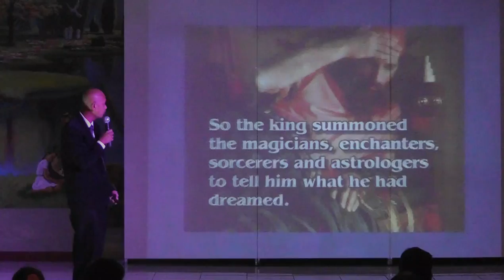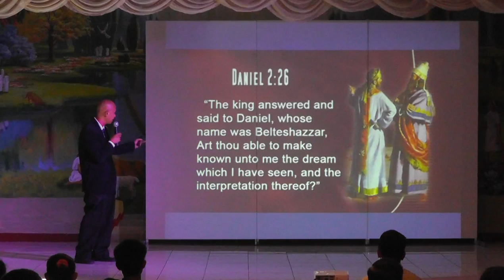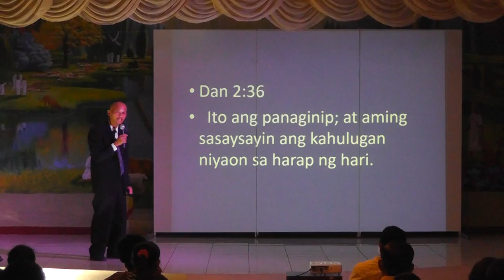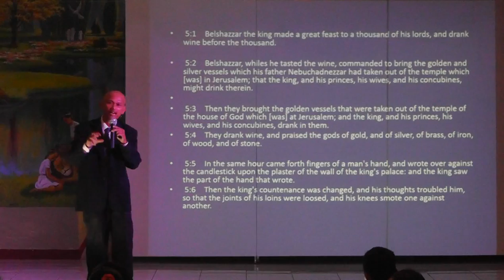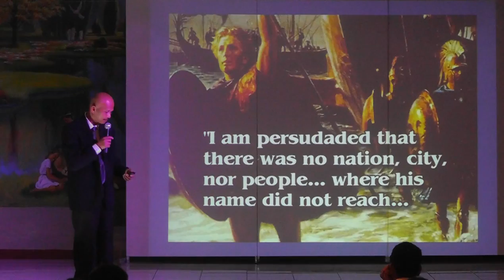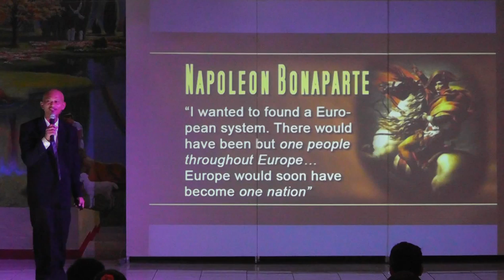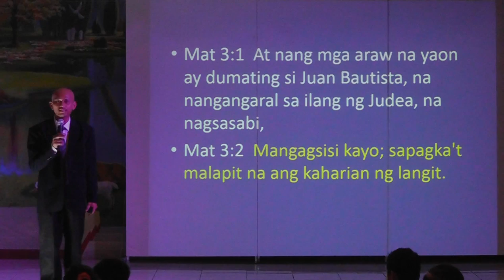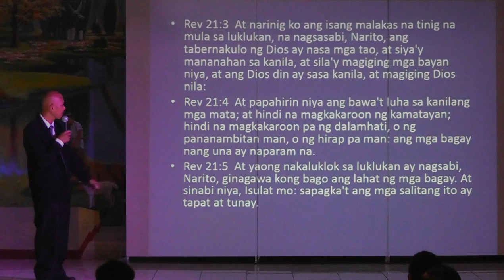Daniel & Revelation Seminar 02 - Daniel 2 - Jun Lumingkit [tagalog sermon]